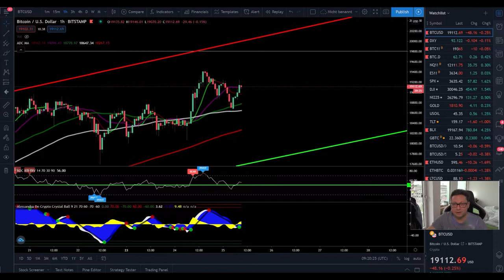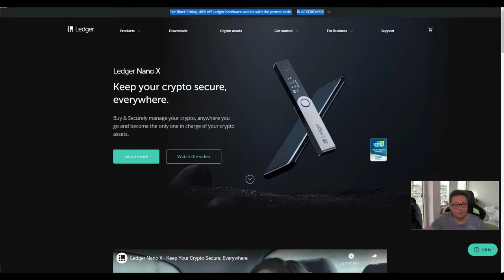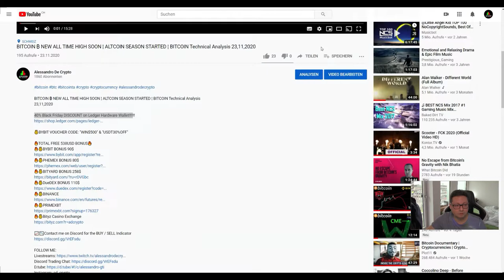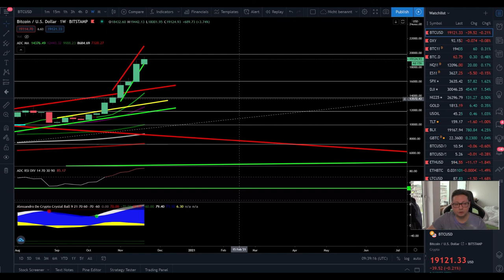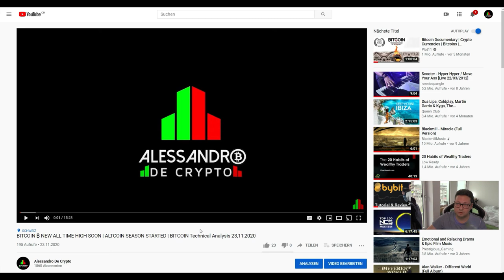BITCOIN 50% PUMP or DUMP NEXT!! BLACK FRIDAY ON LEDGER WALLET ¦ BITCOIN TA 25,11,2020 ₿